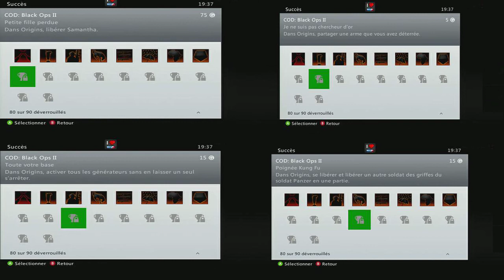★ [Analyse] Récapitulatif de la Maps Zombies Origins ★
★On se retrouve aujourd'hui pour une vidéo sur ce qu'il y a a savoir sur la Maps Origins ★

★Vidéo découverte sur les Maps Multi et les tutos sur "Origins" Du DLC 4 "Apocalypse" disponible sur cette chaine ★